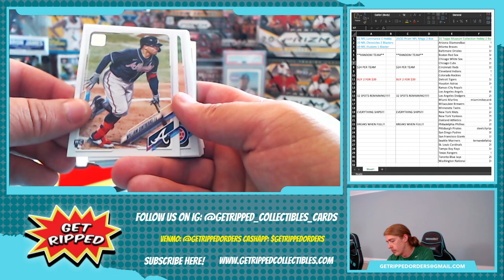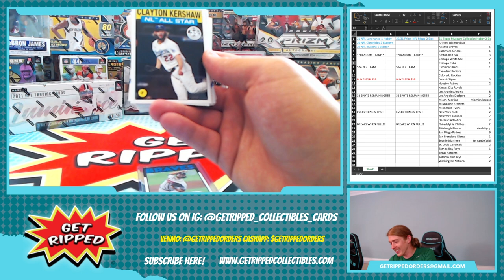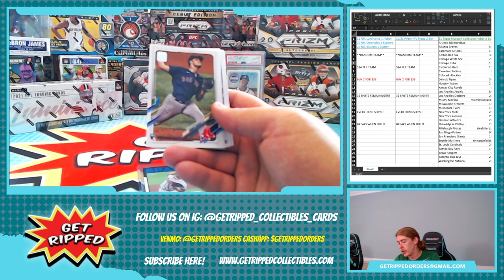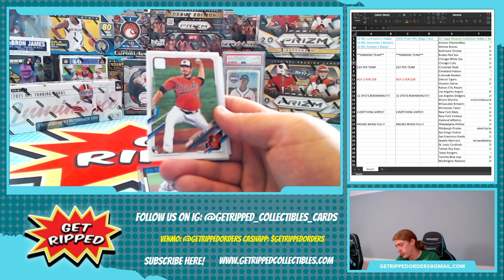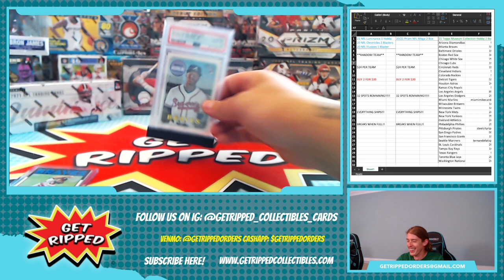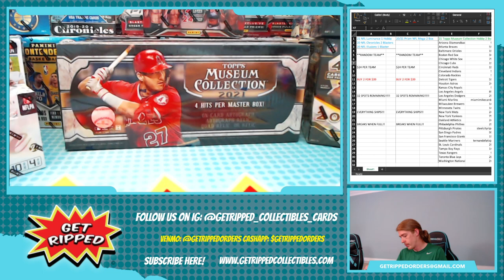2021 Topps Series 2 MLB Baseball Retail Mega Box Break Hits Recap